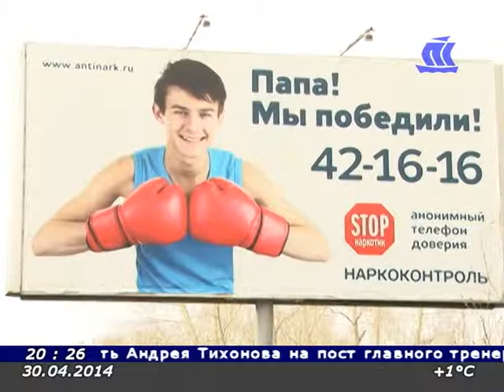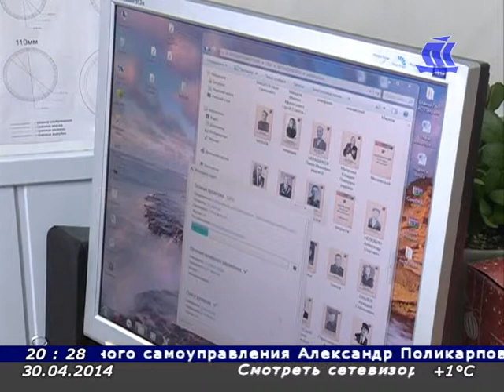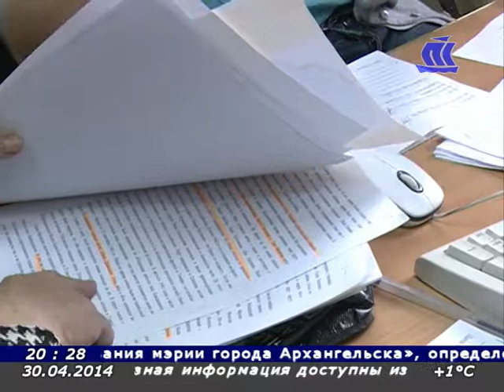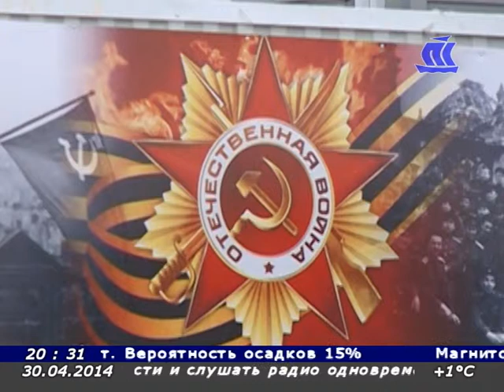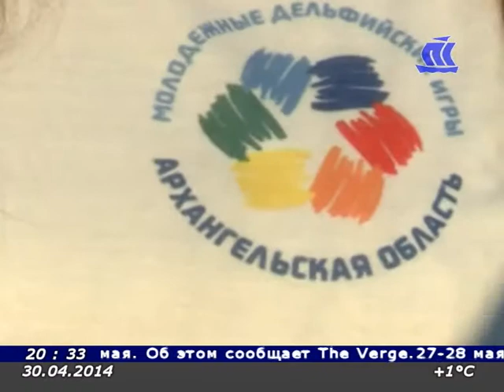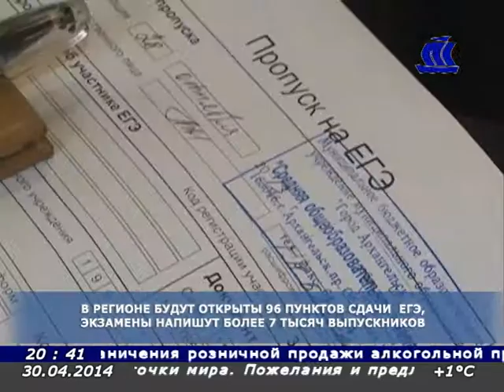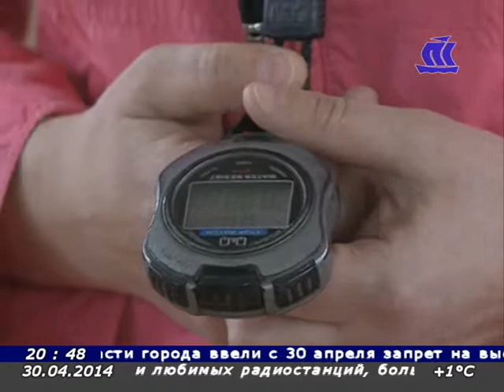Панорама Севера 30 04 14